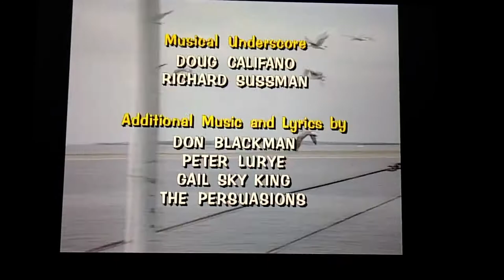The Persuasions- Michael rows the boat ashore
away all boats